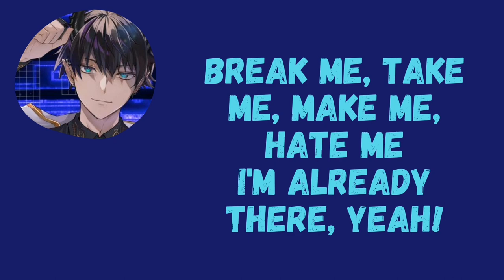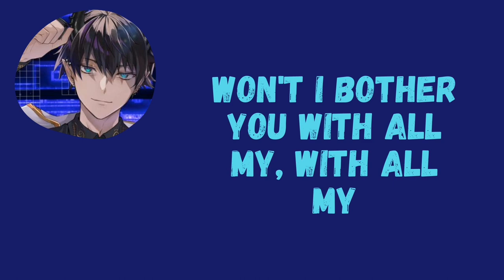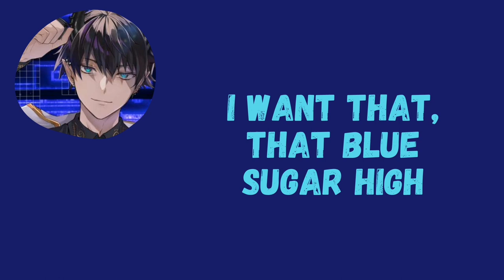Ren Zotto — Blue Sugar (Lyrics)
[Ren Zotto]

[LYRICS]

Dizzy, dizzy can you fill me up ’til I’m myself?
Body’s scattered ‘cross the floor
Could’ve sworn I’ve been here before
Oh! You’re still here?
Looking for a banger? Wait another year
I’m preoccupied with my career

I want that, that blue sugar high
Cut me up, paint my insides

Break me, take me, make me, hate me
I’m already there, yeah!
And the icing on top was the glitter I dropped
And the avalanchе came to drown me bitter
Keep mе hollow ’til tomorrow
Won’t I bother you with all my, with all my
Dress how you wanna, feel how you wanna
Won’t I bother you with all my tears?